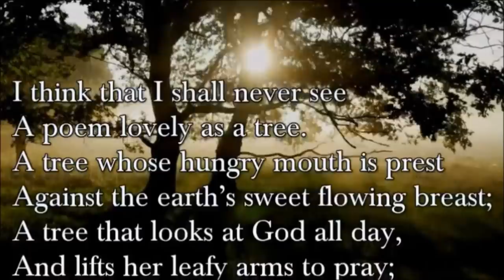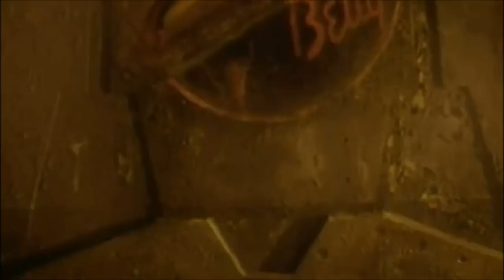Ripley 8: What Does She Remember of Her Past Life?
Alien Resurrection saw a new incarnation of Ellen Ripley introduced to its story. This incarnation was part human, part alien, and had memories...but what exactly does she remember?

WEYLAND YUTANI EXECUTIVES: EmYarUk, , Mark Fox
QUEENS: Ronni Jensen, Alyssane, Jackson roesch
WARRIORS: Kurt Venetis, Blockerman
DRONES: KuroNyra, Grace Ryder, Matthew Coleman, Yunners, Waya525